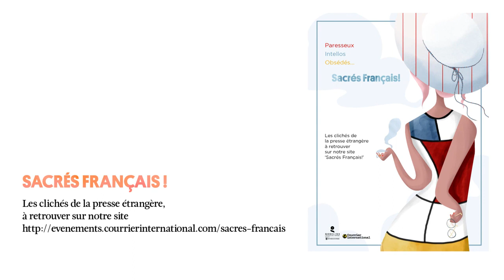Les français sont nostalgiques: 28 clichés et manies des français